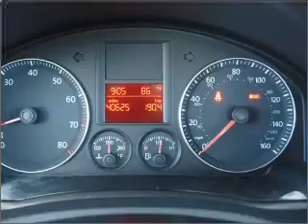2008 Volkswagen Jetta - Fort Worth TX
Year: 2008
Make: Volkswagen
Model: Jetta
Trim: Wolfsburg
Engine: 2.0 liter inline 4 cylinder 16 valve
Transmission: 6-Speed Manual
Color: Black
Mileage: 40619
Address:
9101 Camp Bowie West